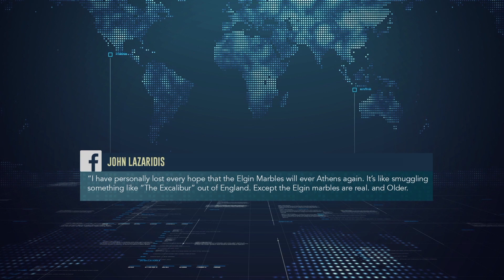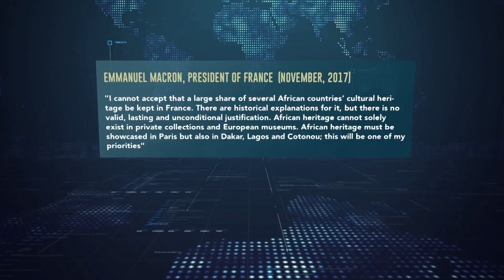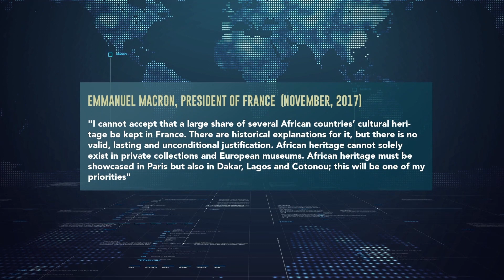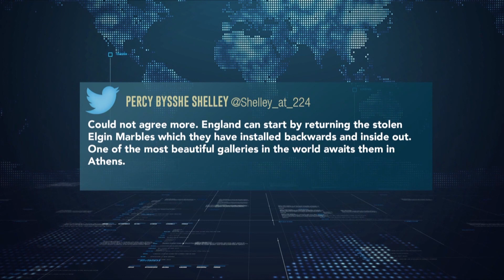Should Britain and the west return their looted treasures?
Welcome DoublingDownTV here is a short synopsis of our show:

Doubling Down is a new weekly debate show debuting on Press TV International. Chaired by presenter Henry Bonsu, the panel in London will discuss hot global talking points as social and political events unfold.

This week's topic: Should Britain and the west return their looted treasures?